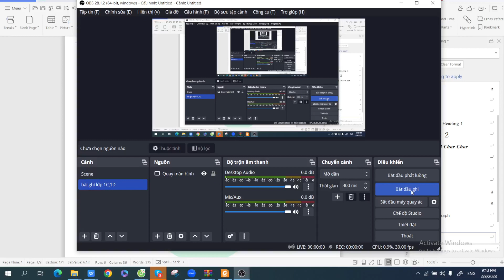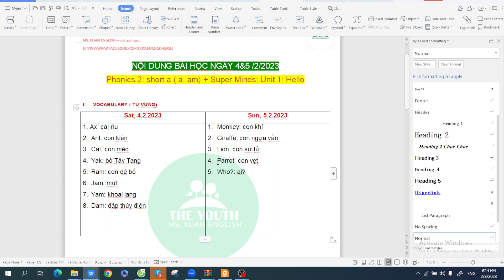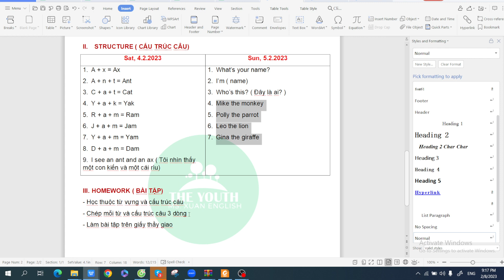KIDS 1C, 1D nội dung bài học ngày 4&5 -2 -2023